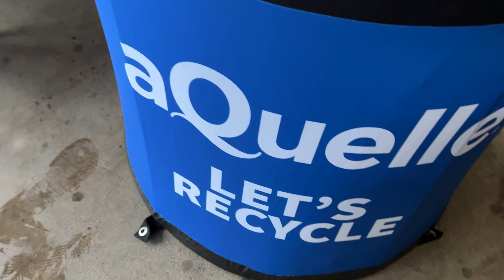GALLERIA FUN RUN - HIGHLIGHT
Race date: 7 April 2024

Race start:
5km Fun Run: @08h00
10km race: @06h00
21.1km race: @06h00

Race cut off times:
10km: 2.5hrs
21.1k : 3.5hrs

Registration & Race pack collection:
Sat: 6 April 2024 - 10h00 - 16h00
Sun: 7 April 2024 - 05h00 - 08h00

Galleria Mall Amanzimtoti,
Edgars Court Entrance 2, Ground floor
Corner of Moss Kolnik and Arbour Road

Online entries to close Friday 29th March 2024 at Midnight

Venue
Galleria Mall, Entrance 7, Cnr Moss Kolnik & Arbour Road, Amanzimtoti, Kwazulu-Natal, 4126  Location on Google Maps